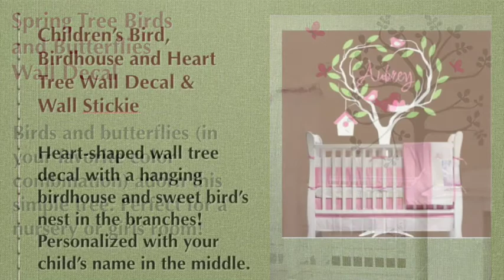Childrens Wall Decals and Wall Decor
Every parent wants to emulate the magazine-worthy nurseries and kids' rooms they see on Pinterest and decorating blogs. From whimsical wall decals to decorative painting techniques, a child's bedroom can morph into a scene straight out of your little one's imagination